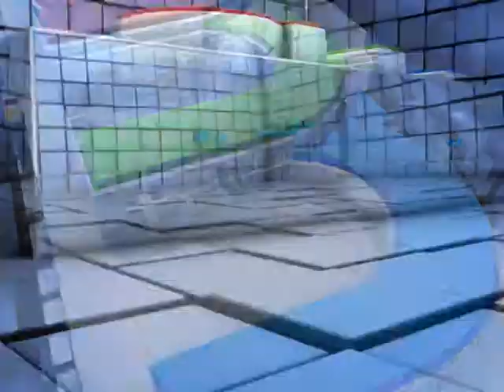សិស្ស​ពូកែ​ប្រចាំ​សាលា​អន្តរទ្វីប​ខេត្ត​ព្រះសីហនុ​ពីរ​នាក់​បងប្អូន ត្រូវ​រថយន្ត បុក​ស្លាប់ ក្រោយ​ត្រ